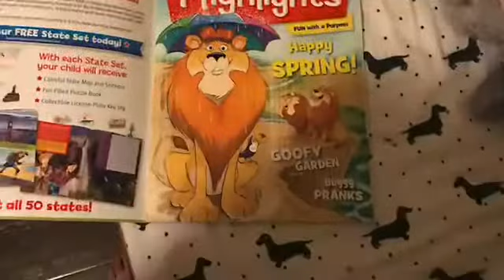People under the sea